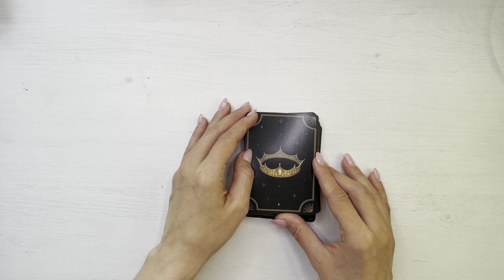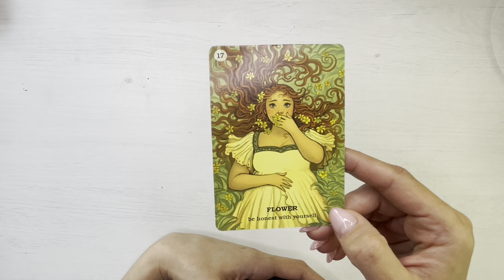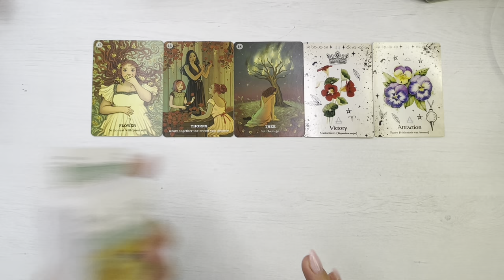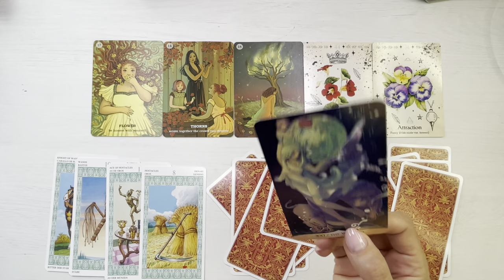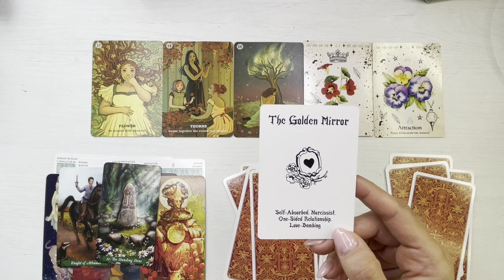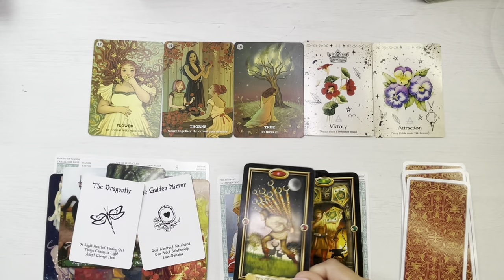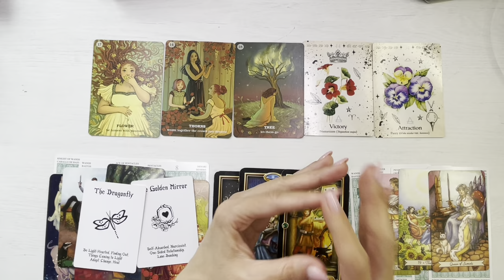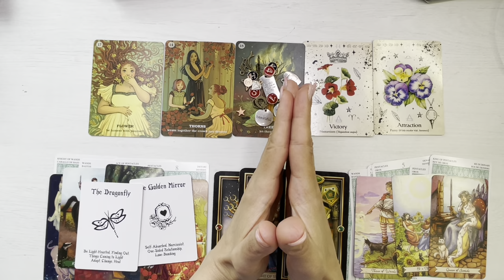♉️❤️ 𝗧𝗔𝗨𝗥 𝗔𝗣𝗥𝗜𝗟𝗜𝗘 ❤️♉️ 𝗩𝗜𝗖𝗧𝗢𝗥𝗜𝗔 𝗘𝗦𝗧𝗘 𝗔 𝗧𝗔!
❤️♉️ Etalare tarot si previziuni pentru energia lunii Aprilie 2023, zodia Taur.